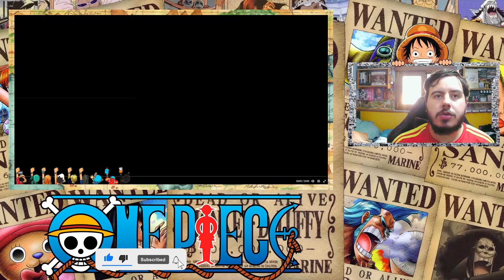😱 ES PERFECTA😱 REACCIONANDO AL TRAILER FINAL DE ONE PIECE LIVE ACTION DE NETFLIX | ESTRENO MAÑANA